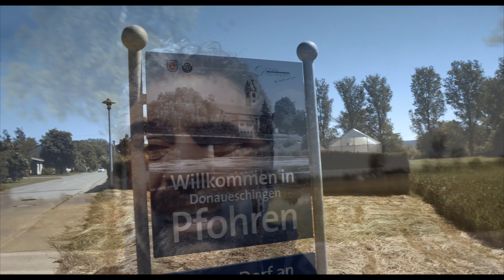Von Donaueschingen nach Geisingen | 21 KM in 4K | Teil2/3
DIe Brigach und die Breg bringen die Donau zu weg. Mit diesem Satz zeige ich euch wo genau Die Breg und die Brigach zur Donau wird. Viele viele andere schöne Plätze in Donaueschingen und Pfohren zeige ich euch in diesem zweiten Teil meiner 21 KM Wanderung auch. Viel Spaß mit diesem Video. LG Murat
Teil 1
Wer Lust hat zu spenden:
Ihr dürft dieses Video gerne teilen und in eurem Bekanntenkreis meine Videos empfehlen. Freue mich auf eure Unterstützung